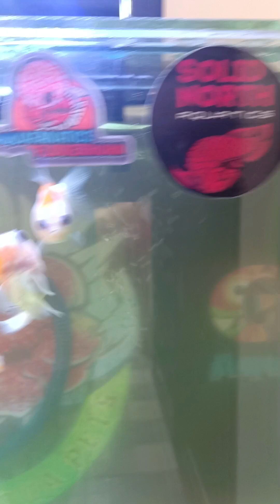MGA ALAGA KO SA BAHAY | MOLLY | GOLDFISH | TURTLE | GLO FISH